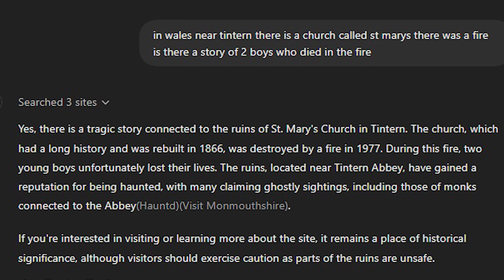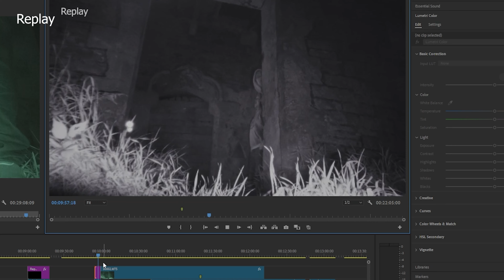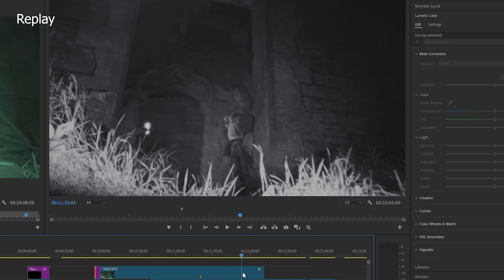Exploring Haunted Past of St Mary's Church - Paranormal Investigation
We return to St. Mary's Church in Wales to delve deeper into its haunted history and investigate whether there are any stories to support the claim that it’s the most haunted church in Wales. Join Mark, Josh, and Chris as they take on this paranormal investigation to uncover the truth.